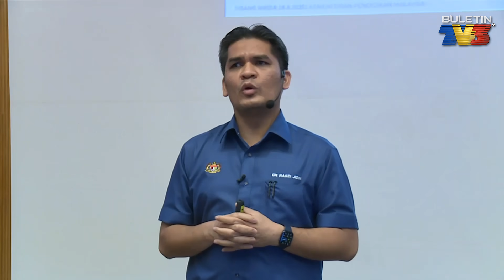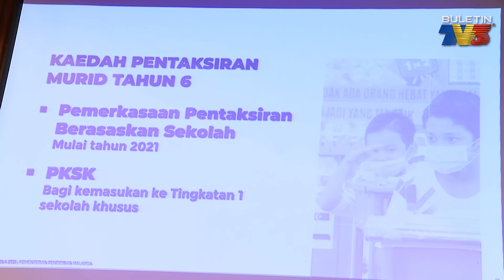UPSR & PASR | UPSR & PASR Dimansuhkan Sepenuhnya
Ujian Pencapaian Sekolah Rendah (UPSR) dan Pentaksiran Alternatif Sekolah Rendah (PASR) dimansuhkan sepenuhnya bermula tahun 2021.